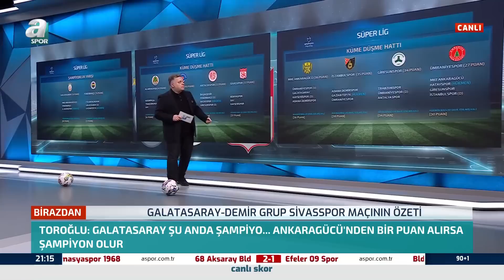Erman Toroğlu: "Icardi Ve Kerem Çok İyi Anlaşıyor" / A Spor / 90+1 / 20.05.2023